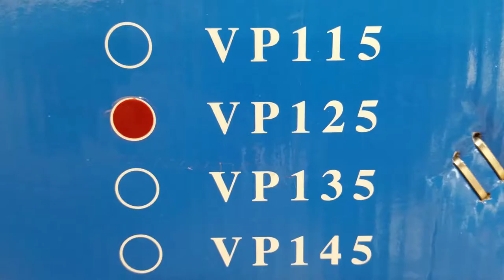Vacuum Pump Review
Vacuum pump
Vacuum pump oil recommended:

LINKS